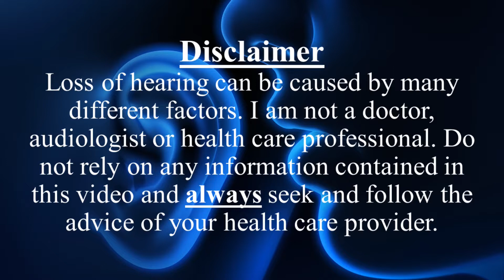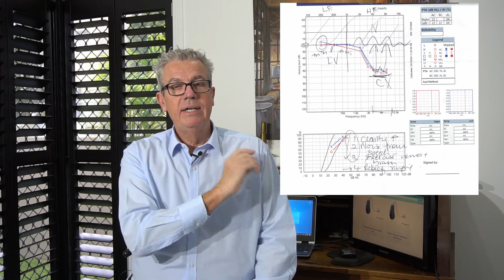#6 Why are Hearing Aids so Expensive??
If you would like to purchase our hearing aids please visit;
Please ensure that you have your Audiology report avilable for upload as you will not be able to order without one.